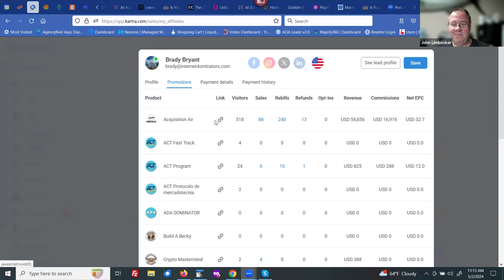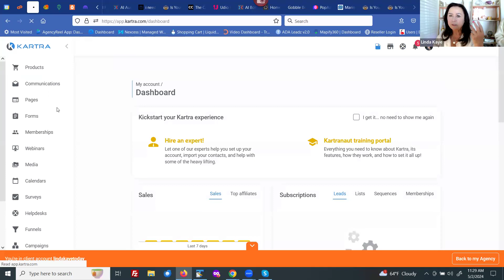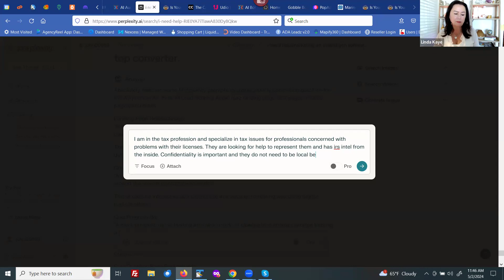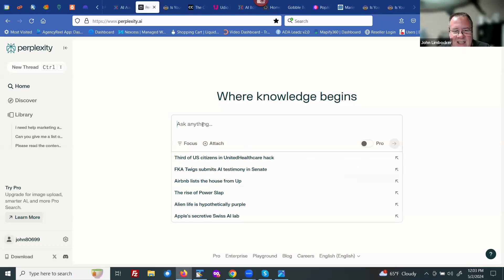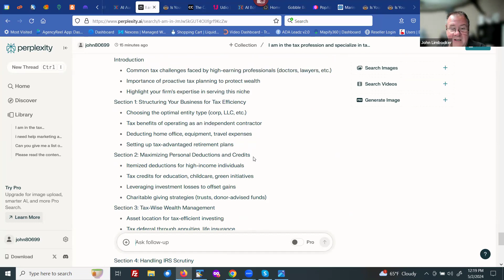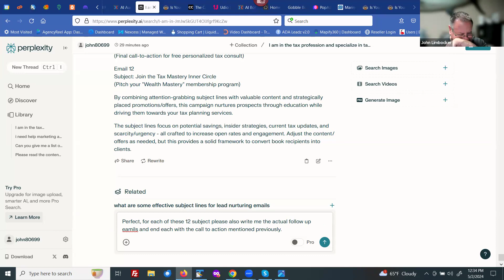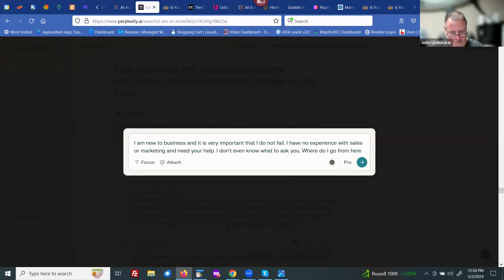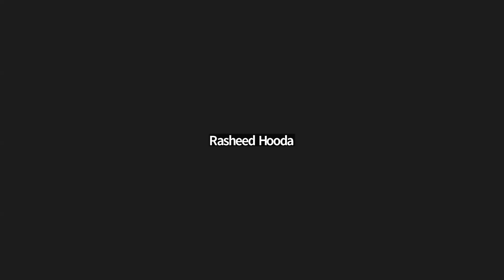Internet Dominators 5 2 24